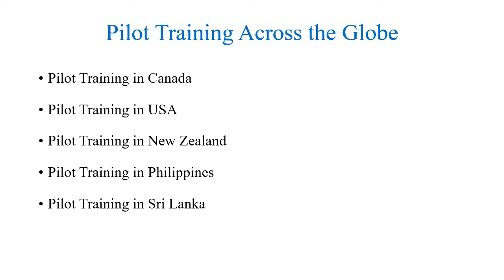Asiatic International Aviation Academy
AirCrews Aviation  Pvt Ltd
#203  Royal Regency
7 Shikshakk Nagar
Near Reliance Fresh
Airport Road
Indore 452005
India
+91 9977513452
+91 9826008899